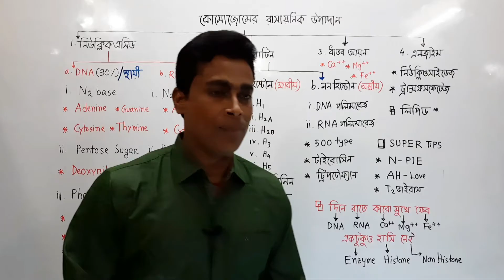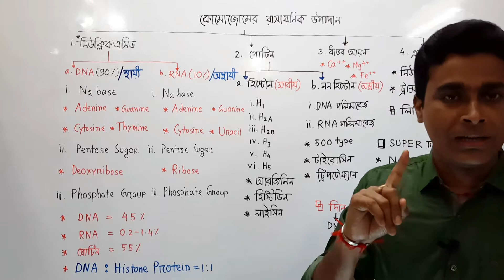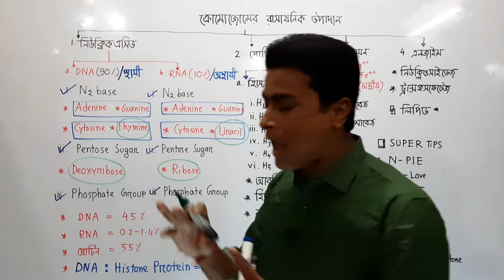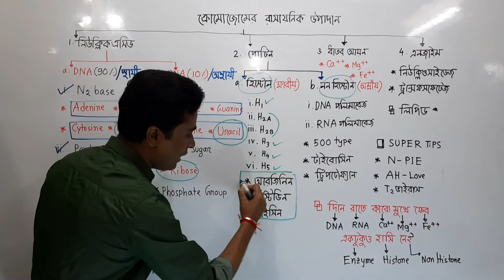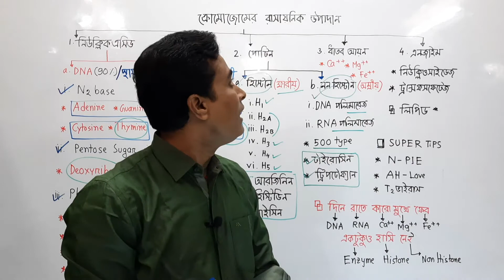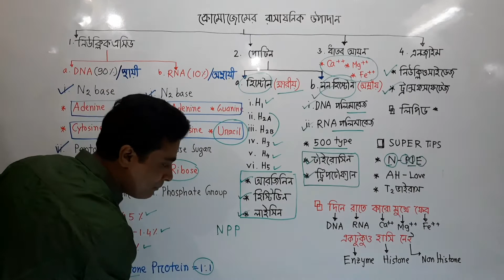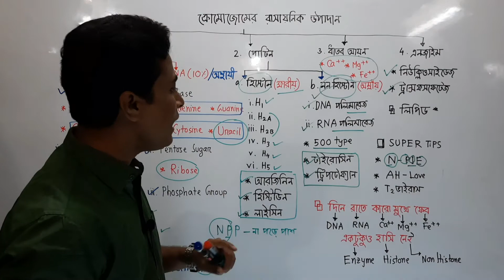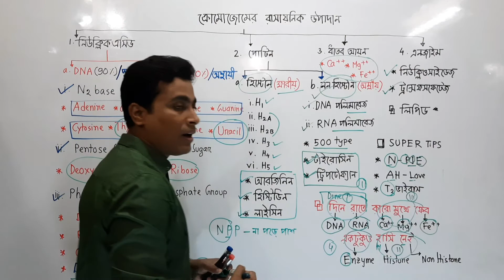Chromosome | Chemical Components | ক্রোমোজোমের রাসায়নিক উপাদান। Milon Kanti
উচ্চমাধ্যমিক।জীববিজ্ঞান প্রথম পত্র।প্রথম অধ্যায়-কোষ ও এর গঠন। ক্রোমোজোমের রাসায়নিক উপাদান। সুপার টিপস বা মনে রাখার কৌশল